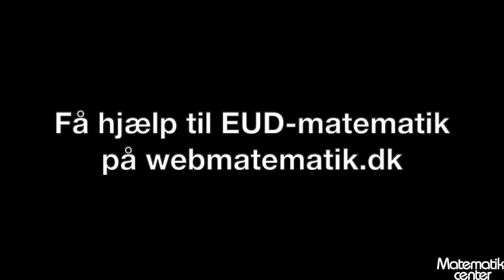Hvad laver man som teatertekniker?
Matematik i dit fag: Matematikcetner har besøgt Asger, som er ved at uddanne sig til teatertekniker. Her fortæller han om sin uddannelse og opgaver i Operahuset på Holmen.